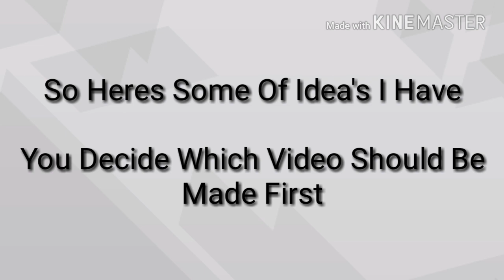PES 18 MOBILE - MASSIVE 35 DAYS WORLD CUP SPECIAL EVENT | WHAT VIDEOS DO YOU WANT?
I Made This Just To Ask You Guys What Do Videos You Want In On This World Cup Event In Pro Evolution Soccer 2018 Mobile

Here's Some Idea I Have
1. Top 5 World Cup Kit In Pes 18 Mobile
2. Nationality Pack Opening (Please Mention Which Nation Pack)
3. World Cup VS User Event OR WORLD CUP UPDATE DETAIL